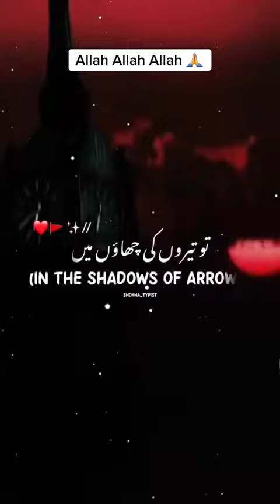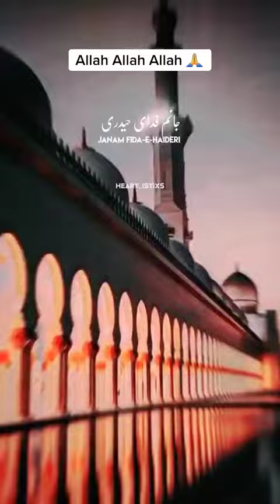Jaanam Fida-e-Haideri ✨️Ya Ali Ali Ali